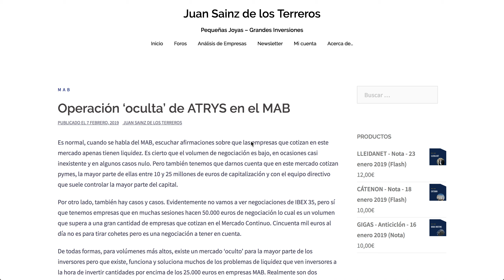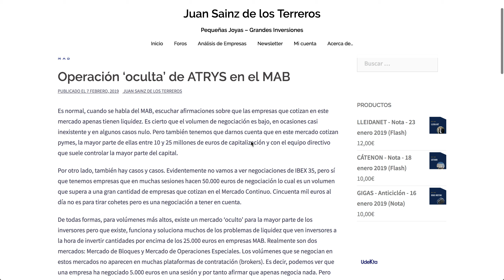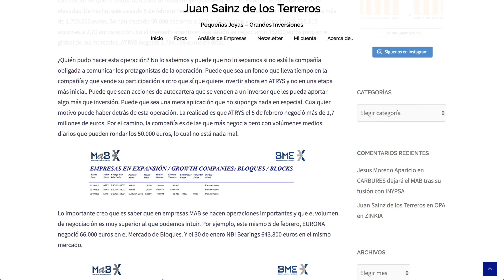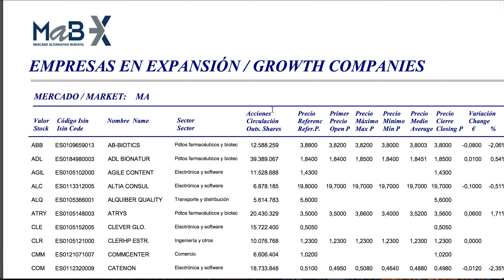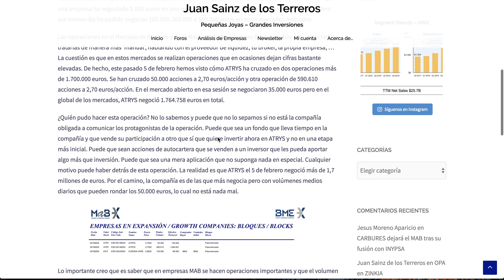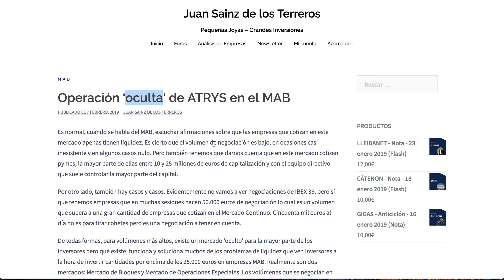Operación 'oculta' de ATRYS en el MAB #19-06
Comento la operación que realizó ATRYS en el mercado de bloques en el que negoció más de 1,7 millones de euros el pasado 5 de febrero de 2019.